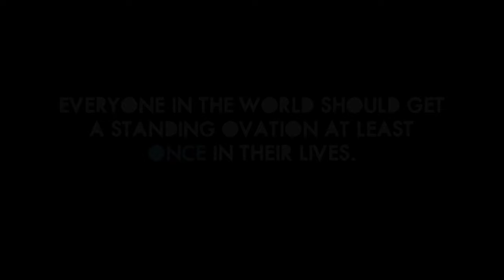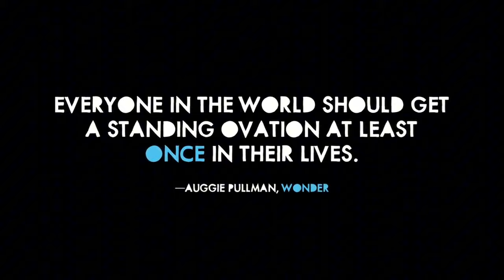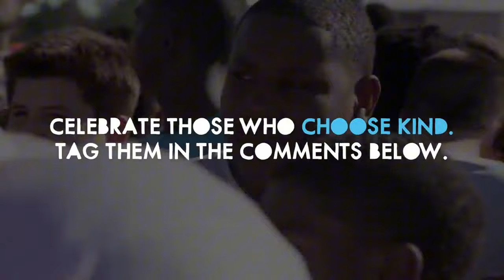13 year old risked his life to save his 17 friends from drowning (He got rewarded)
I cannot believe this 13 year old boy did this to save 17 people!

Meet Virgil smith, a 13 year old who saved 17 people from drowning when Hurricane Harvey struck his hometown, Using his air mattress, Virgil swam around his neighborhood people when they had no chance of survival.

The surprise given to Virgil will shock you!